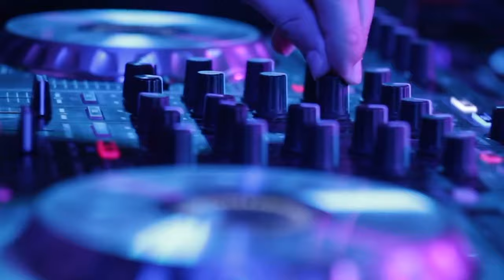BEAT FACTORY - Stand Back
nach längerer Pause meldet sich das DJ Duo BEAT FACTORY mit einer genialen neuen version des Stevie Nicks Klassikers zurück. Erfolge mit "music", "how old are you" oder "sugar sugar" und "whats up" begründeten den Erfolg des Duos in den Dance Charts von Deutschland, Österreich und der Schweiz.
40 Jahre nach der Vö durch Stevie Nicks (der ehemaligen Frontfrau von Fleetwodd Mac) haben Beat Factory hier einen zeitgemäßen Sound gefunden um den Song erneut zum Hit zu machen und final dazu auch ein SCOTTY Remix